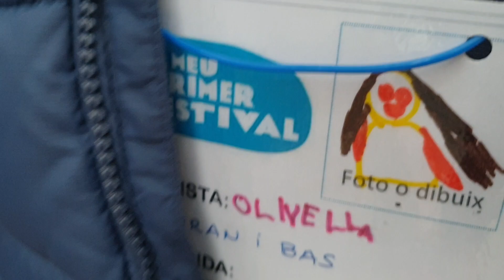Оливейя ходила с школьным классом в кино и ей выдали табличку режиссера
Оливей выдали табличку режиссера в школе. 15 ноября 2023 года